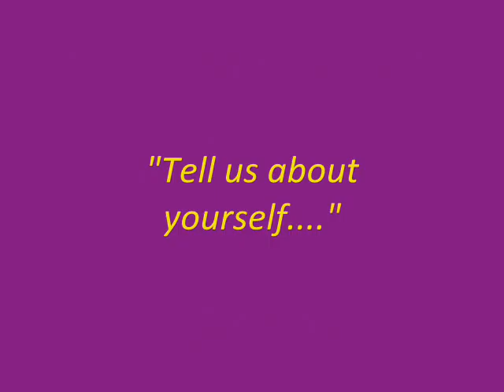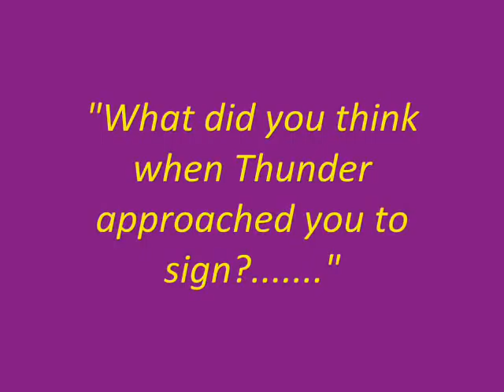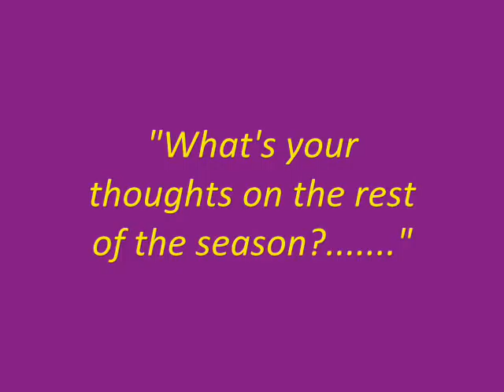090608 Interview with Paul Franze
Interview with Paul Franze - Gateshead Thunder TV